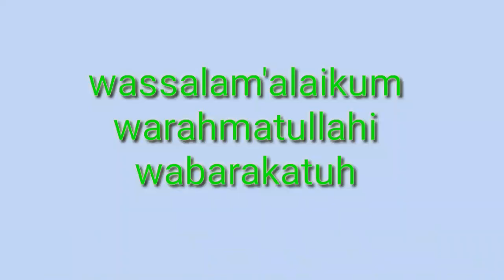Lulus SNMPTN dan SPAN